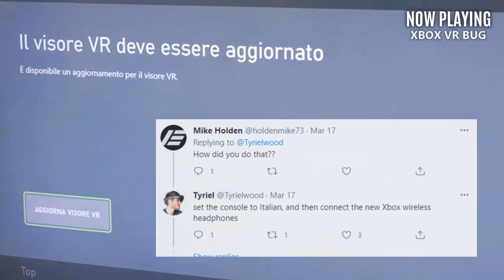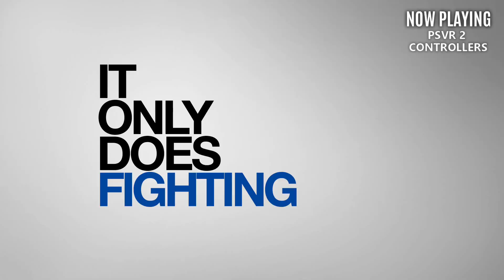Playstation VR 2 Updates | No Xbox Series X VR - New VR News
Welcome back to the New VR News.  Today we are discussing the new PSVR 2 controller, the Xbox VR leak, new facebook avatars and I'm extremely excited to discuss the launch of Swarm.

Intro My Ready Player Me Avatar 00:00
Xbox VR "leak" 00:24
New Facebook Avatars 01:54
Swarm 02:34
PSVR 2 Controllers 03:39

Charles West
Cozmoetic
Kahvikone
LimitedFragz VR
Michiel Nugter
Skeeva
StudioForm VR
Tectas